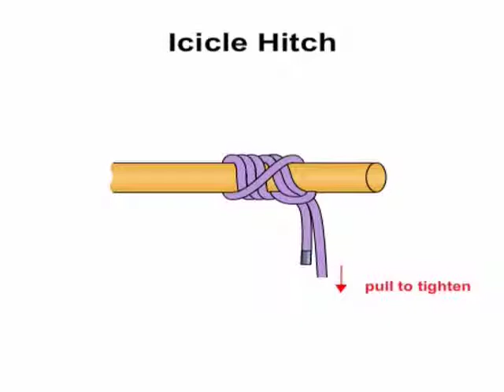How to tie the Icicle hitch by NetKnots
Animated Icicle hitch tying instructions by NetKnots